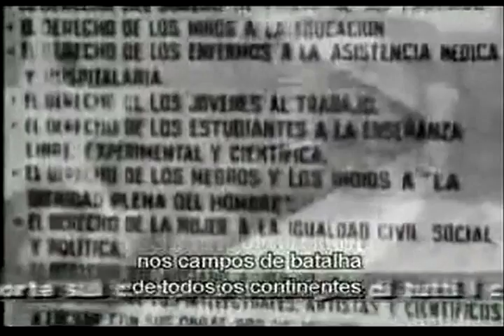Micros Colombeia TV - 14 de Junio de 1928 Natalicio del Ché Guevara